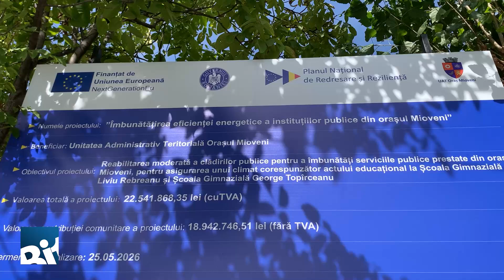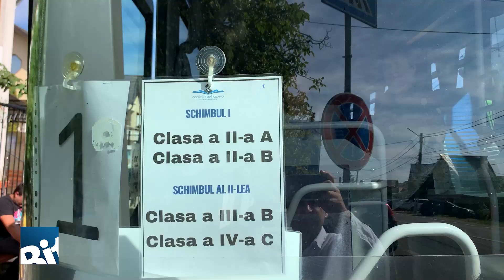Leonard Lilea, director Școala George Topîrceanu Mioveni, despre începerea anului școlar 2024-2025